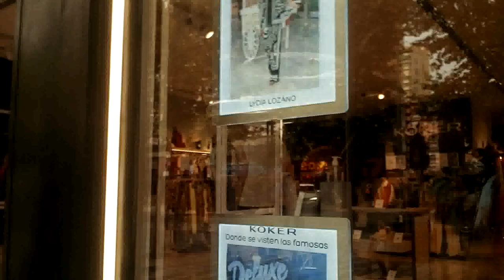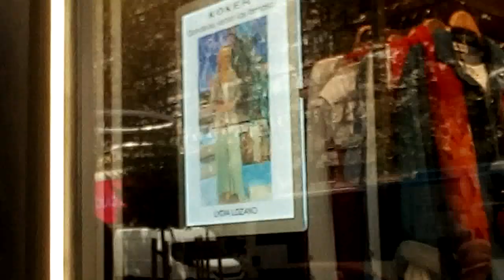Benidorm Style-Fashion on Display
love the clothes & displays in this shop, so bright & colourful